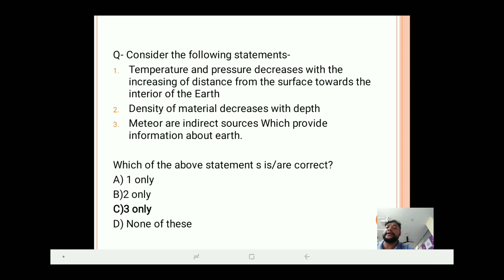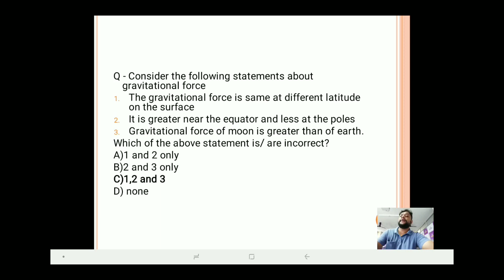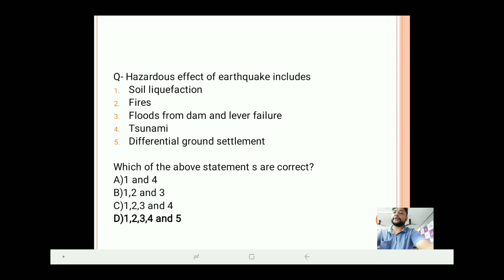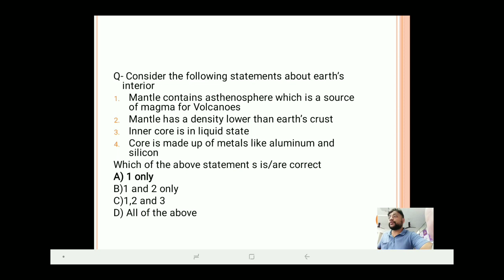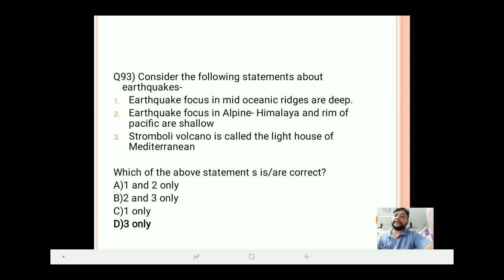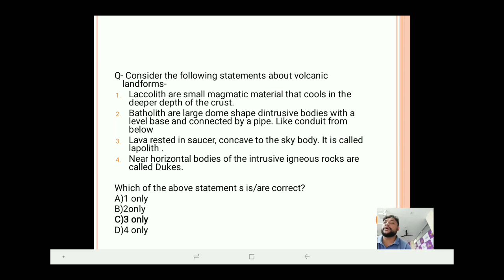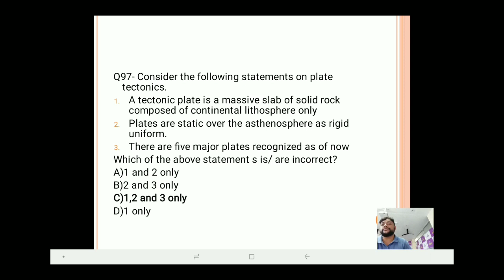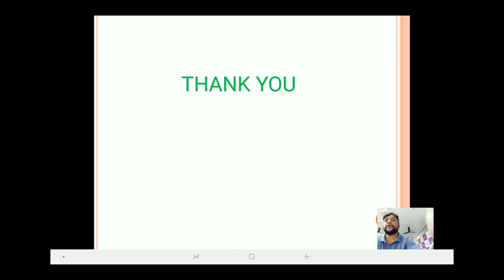APSC Mock Test Sample Paper Solved ( Geography Part-II) / Mock Test for APSC Prelims-2020/Bhadra IAS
Are you preparing APSC Prelims-2020? Bhaddra IAS Academy announces a comprehensive Mock Test Series for guaranteed success in APSC Prelims-20
In this video we have solved sample Mock Test paper. Hope this video will be very helpful for the students those who are preparing APSC Prelims -2020.

APSC Mock Test Starting from 07th Nov-2020.

✅Mock Test series are based on New APSC Syllabus.
✅Total 12 Mock Tests
✅05 Sectional Test , 03 full length Test, 02 Assam specific and 02 current affairs based.
✅Topic-wise Detailed Answer Analysis
✅Detailed Evaluation Report -know your Strong and Weak areas
✅Enrolled Students will get a free hard copy of last one year MCQs compilations  based on current topics ( Assam and National)
✅Also enrolled Students will get free 60hrs Assam  specific classes( 30%-35% questions will come from Assam )
✅Test Centre : Guwahati & Jorhat.
✅Facility Both offline and online .
✅Mock Test Starting from 07th Nov-2020
✅Only 50 seats.

Guwahati Centre:
Near Maligaon Flyover Bridge, Gauri Bhawan, 3rd Floor, Above Bank of India, Maligaon, Guwahati, Assam 781011

bhadraiasacademy# apsc coaching # apsc coacing in guwahati#